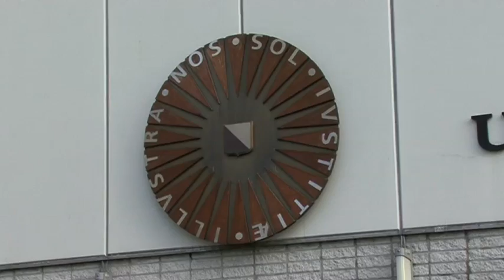Pemenang Oktober blog Pengalamanku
Mushthafa adalah pemenang pertama blog Pengalamanku. Lihat penyerahan hadiahnya.